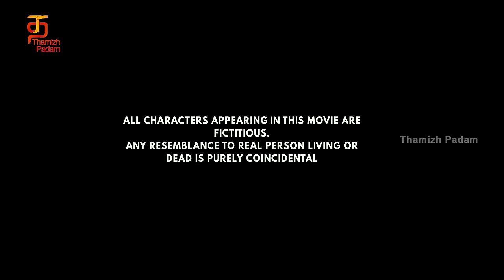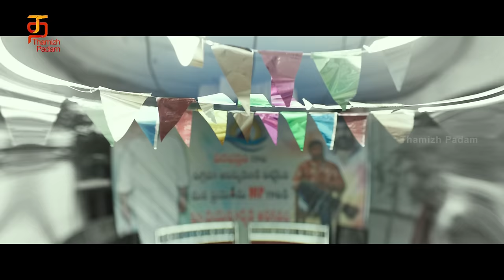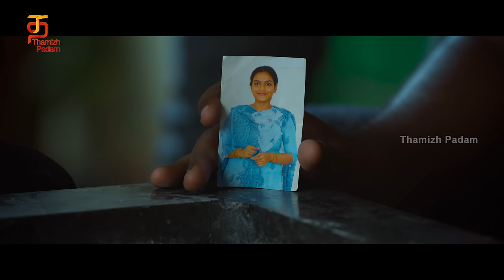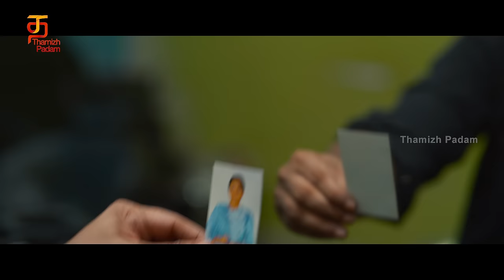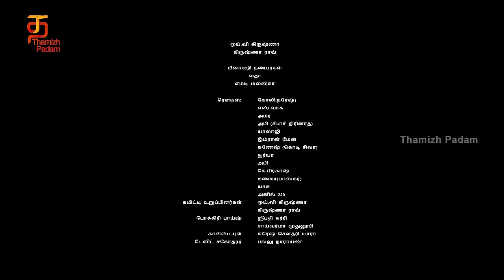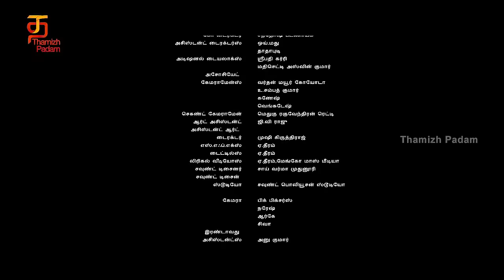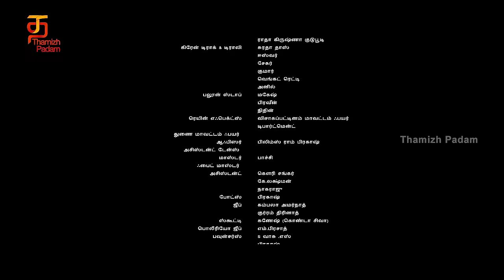Agangaram Latest Tamil Full Movie 4K | Harish Uthaman | Anand Ravi | Tamil Movies 2023 | Korameenu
Agangaram Latest Tamil Full Movie 4K on @Thamizhpadam
Agangaram Tamil Movie 2023 is the Tamil dubbed version of Korameenu Telugu movie ft. Harish Uthaman, Anand Ravi and Kishori Dhatrak. Music by Anantha Narayanan AG. Directed by Sripathy Karri and produced by Pellakuru Samanya Reddy under the banner Full Bottle Entertainments. Presented by Mango Mass Media.

Karuna, a wealthy man, clashes with his driver Koti when they both fall in love with the same woman. Their differences soon cause disasters in their colony.